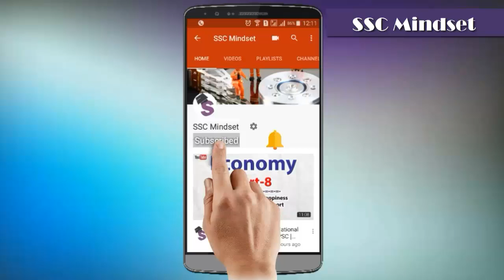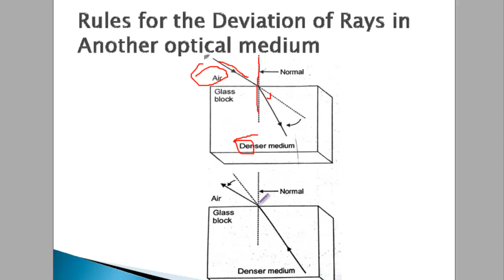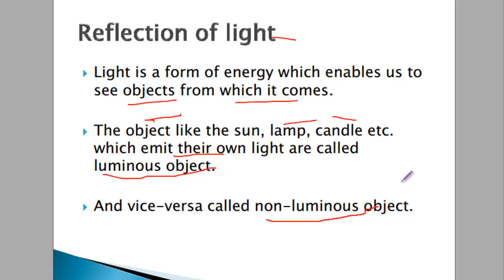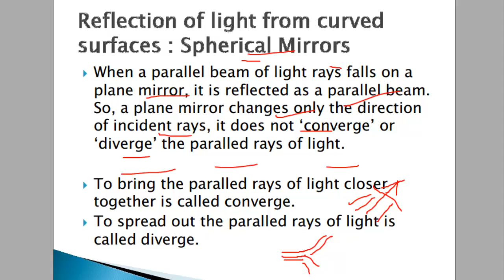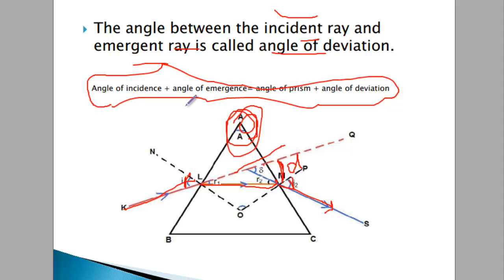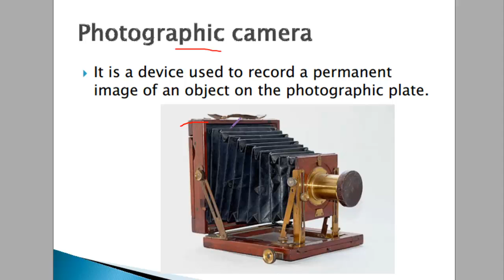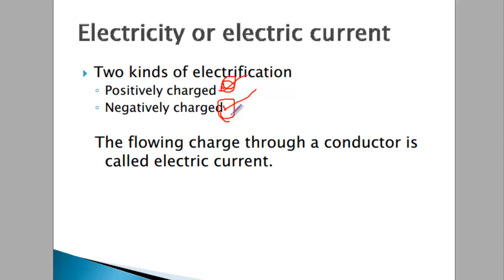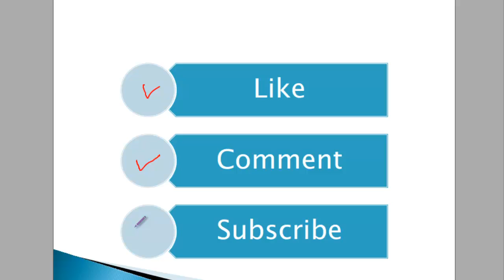Physics Part-12 : Light, Mirror, Lenses, Magnetism Etc || SSC CGL MTS CPO exam Preparation